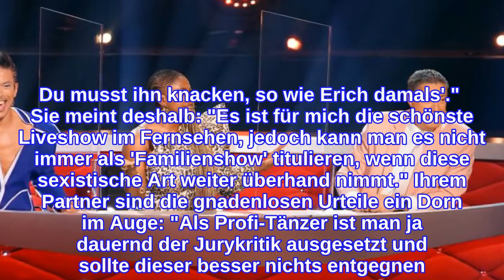"Let's Dance"Eiskalt ausgetauscht? Drama hinter den Kulissen!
INFORMATION
• Source: ok-magazin